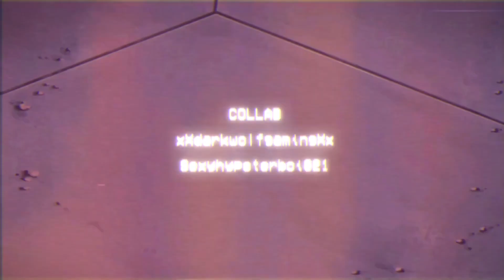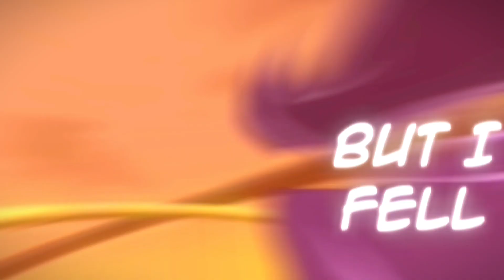Shark Yugioh Zexal COLLAB AMV!! [ Lifeline - Papa Roach ]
THANK U FOR THE COLLAB! IT CAME OUT SO GOOD!!! I did the AMV and my friend Sexyhypsterboi821 added the lyrics and transitions and stuff! ENJOY!!! Shark is EPIC 😎